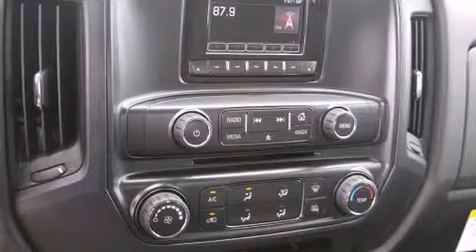2015 GMC Sierra 2500HD Denton TX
We've been honored to serve the Decatur TX area , we promise that your experience at our dealership will exceed your expectations ! Year : 2015 Make : GMC Model : Sierra 2500HD Engine : 6.0L 8 Cyl. Sequential Fuel Injection Trans . : 6-Speed Automatic Exterior : Summit White Miles : 10 James Wood Motors US Hwy 287 South Decatur , TX 76234 Welcome to James Wood - your source for quality new and used cars from Buick , Cadillac , Chevrolet , GMC , Hyundai , and Pontiac . With two north Texas locations to serve you - Decatur and Denton - our new new used car sales force is ready to assist with your next new or used car purchase . We have a large inventory of new and used cars ready for delivery today . Proudly serving the Dallas and Fort Worth Metroplex ! The James Wood Auto Group's business philosophy is to provide our customers with quality Chevrolet , Pontiac , Hyundai , Buick , GMC , and Cadillac cars , trucks and SUVs , but also provide great value and service . We are celebrating 30 years in the automotive business in the Dallas - Ft . Worth , Texas area , and it is our policy to treat every visitor that enters our Chevy , Pontiac , Buick , GMC , Hyundai , and Cadillac dealership doors as an honored guest without exception . The bottom line is we work hard every day to provide a friendly and professional sales experience for the car or truck buyer , quotes Mr . Wood . Every customer deserves that and we guarantee that you’ll find it at the James Wood dealerships . 2015 GMC Sierra 2500HD Decatur TX